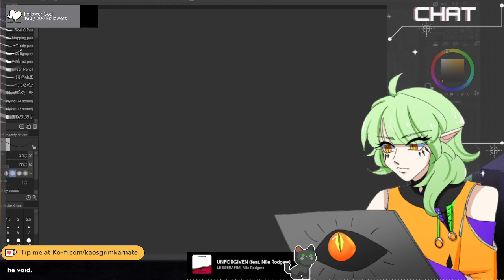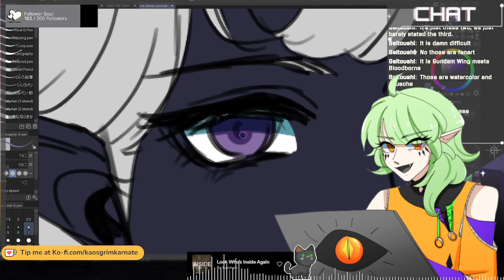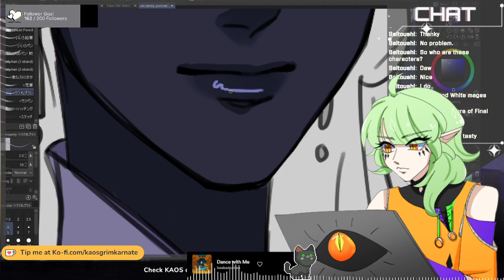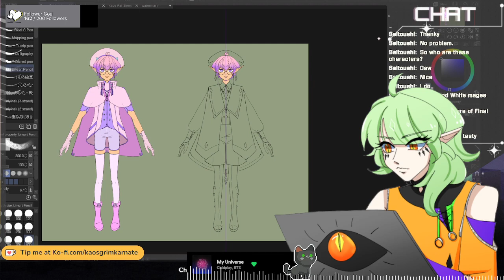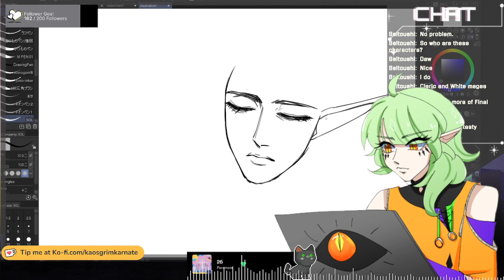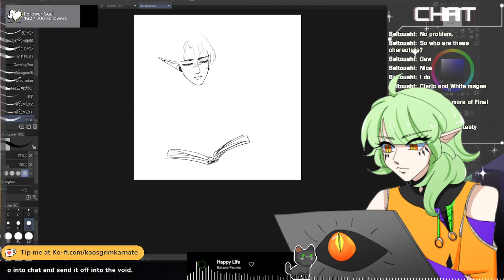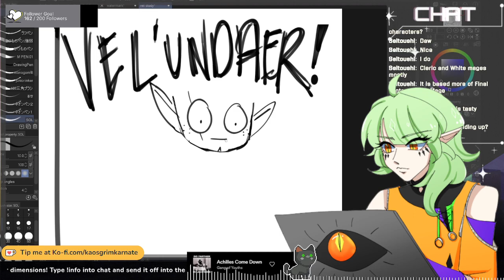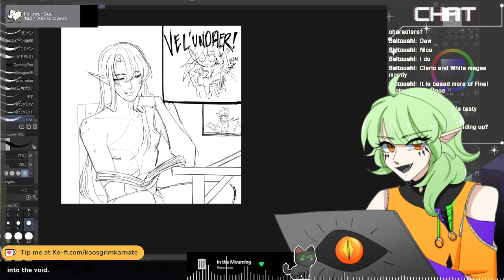[EN/FIL] chill art vibes // commissions open